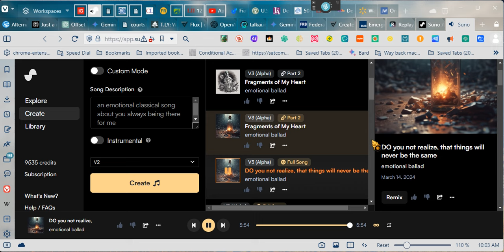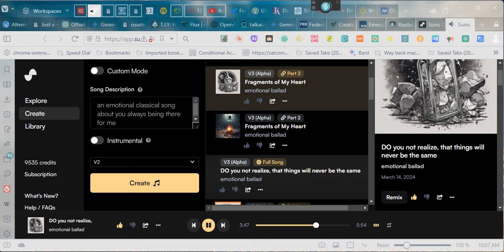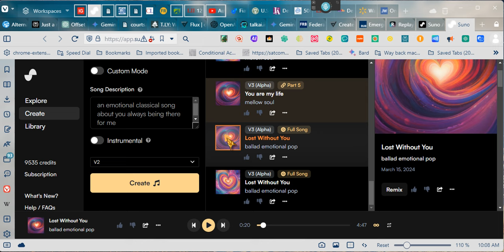~WHAT IS NEW MONEY? Find out in the New Money Series ~EeoN 2024 03 16